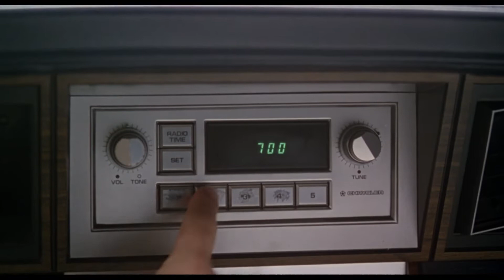High School High (1996) there's a New Teacha in the Hood... Funny Comedy Trailer with Jon Lovitz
High School High (1996) there's a New Teacha in the Hood... Funny Original Comedy Trailer with Jon Lovitz